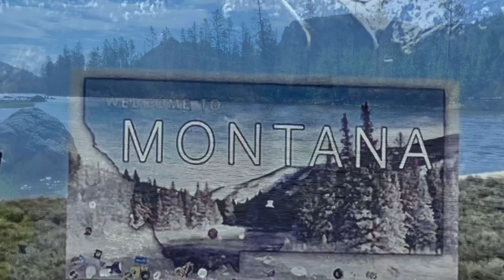Two days in Yellowstone and a glimpse of Heaven